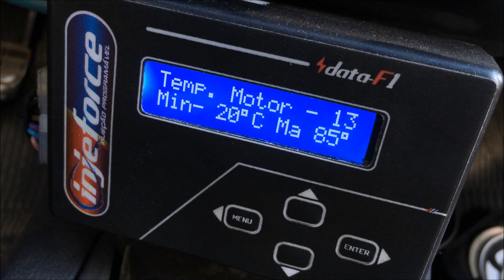VW Quantum 1.8 8v Turbo - 009 Fim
Agora foi embora.
A lenta tá aí.
A elétrica precisa ser revista, já foi avisado e frisado
E a pressão acertada foi 0,75bar.